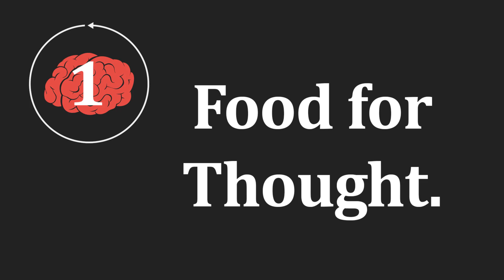Food for Thought: Nutrition and Brain Health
There are so many reasons to examine the link between nutrition and brain health. As a brief response to a recent question about my interest in nutrition, here are three lesser-known reasons we should care about the gut-brain axis.